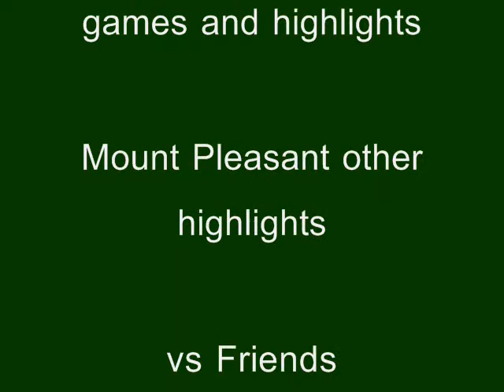Mount Pleasant Other Highlights vs Friends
Great team effort by MP. Swarming defensive blocks